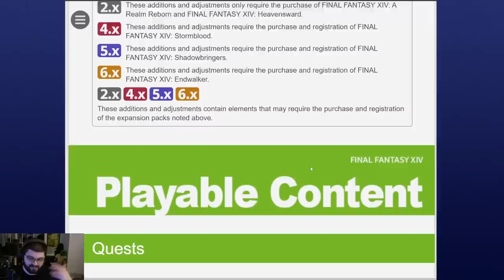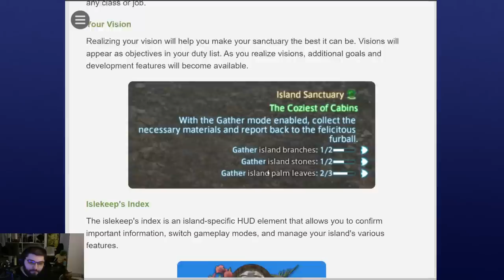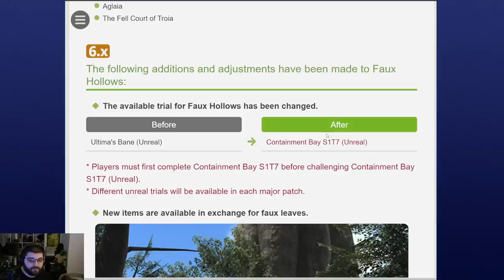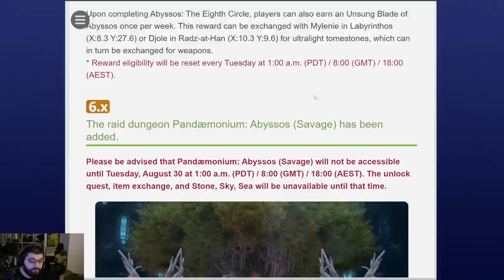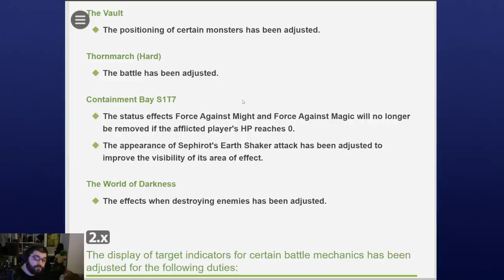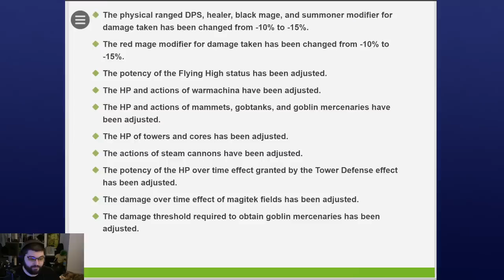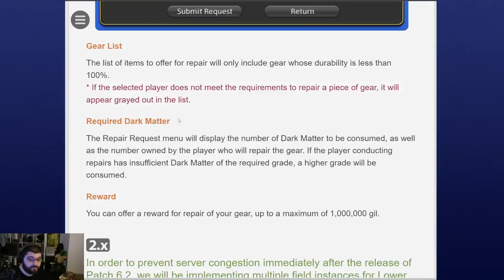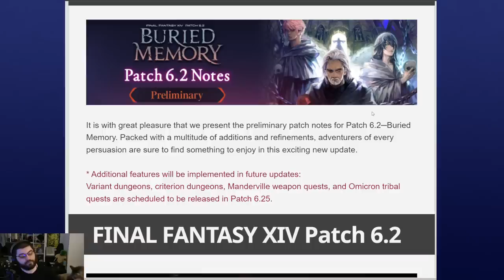FFXIV - Patch 6.2 Patch Notes Overview & Thoughts (Prelims)